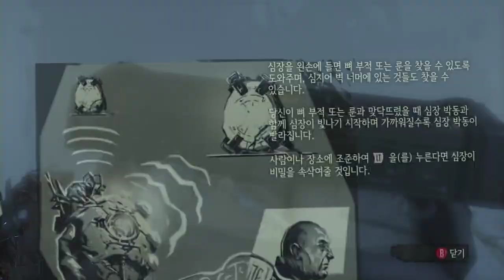소심한 암살자홍 디스아너드 (Dishonored) 2화